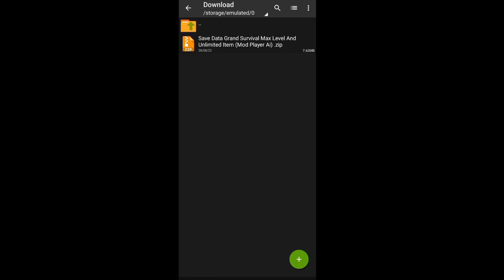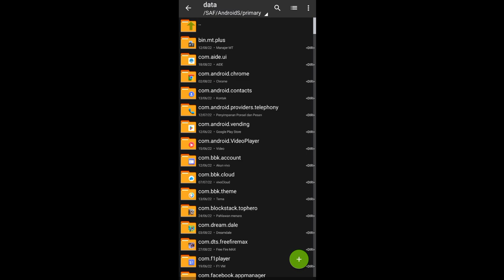Update Mod Save Data Grand Survival Versi 2.8.0 Terbaru 2022 Unlimited Coin And Unlimited item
Grand Survival Versi 2.8.0 Offline
Ukuran Save Data Size 7.62Mb

TUTORIAL DOWNLOAD 🔗🔗

Iklas biar Gua Semangat Lagi Untuk Bikin save Data Mau pun Mod Oke 💲

-Support HP Kentang
-Support 1-2 Ram
-Support All Device
-Game OFFLINE

Fitur Mod Menu 👇
1. Unlimited Coin
2. Max level
3. Max Item
4. Full gudang item
5. Max HP
6. Unlimited Hp
7. Max Stone
8. Max Kayu
9. Max med kit
10. Support Android All
Link👇